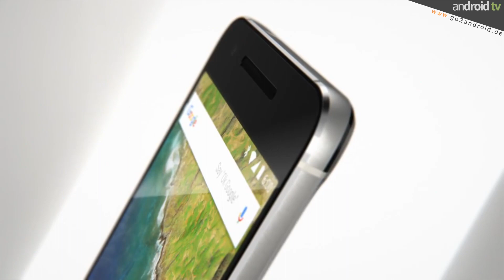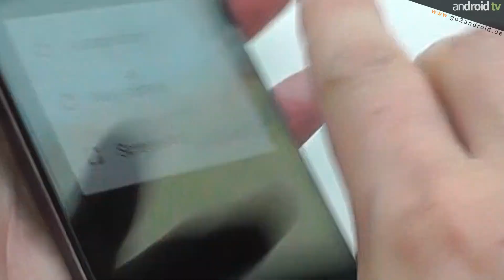Das HUAWEI Mate 8 ist offiziell! - android weekly NEWS - 48.KW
android tv präsentiert die android weekly NEWS der 48. Kalenderwoche des Jahres 2015. Für alle die, die am Wochenende noch schnell mit bekommen wollen, was in der vergangenen Woche so in der mobilen Welt passiert ist.
Diese Woche unter anderem mit der offiziellen Präsentation des HUAWEI Mate 8 in Shanghai, welches aber erneut noch einmal auf der CES 2016 präsentiert werden soll.

►Für unsere "mobilen" Zuschauer alle im Video angezeigten Links:
Videoempfehlungen:
1. android weekly NEWS - 47.KW
2.  Android Auto Funktion im Seat Ibiza Connect